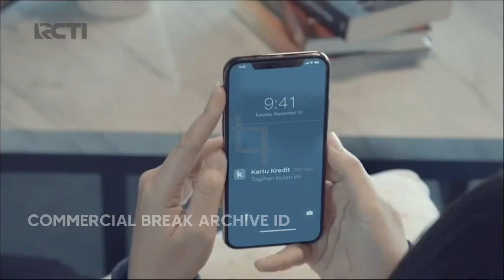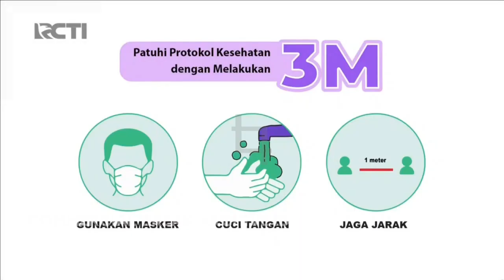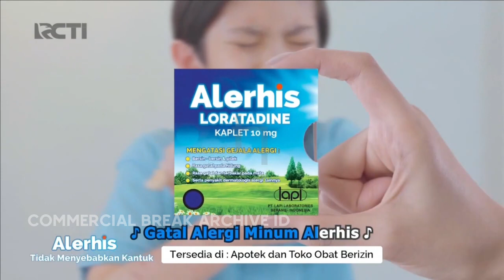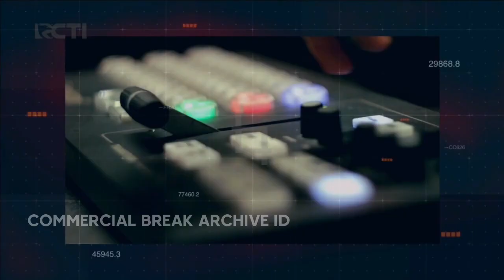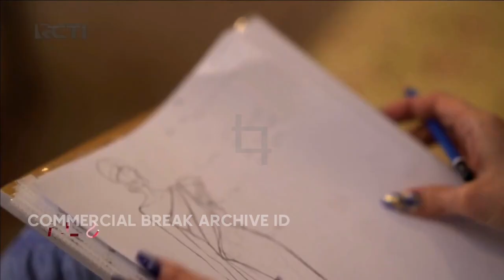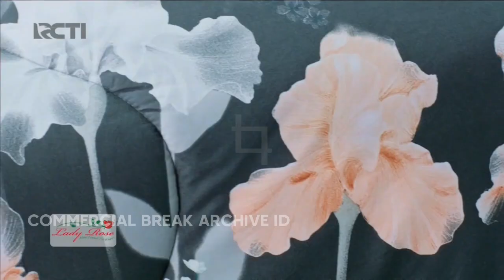RCTI HD MVN - Jeda Iklan pada saat Ikatan Cinta (15 Mei 2022, 20:47 WIB)